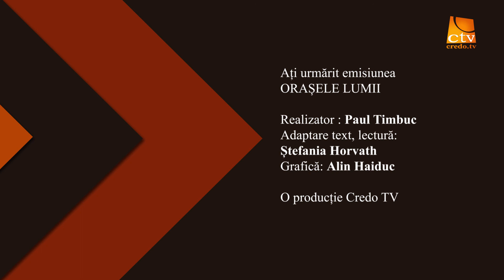Orașele Lumii - Roma, Italia